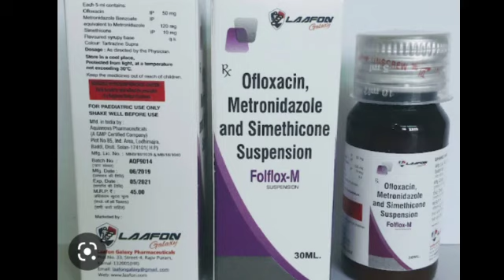Folflox M Syrup